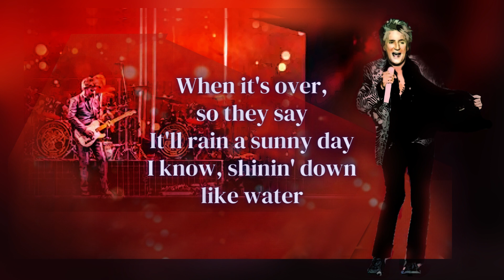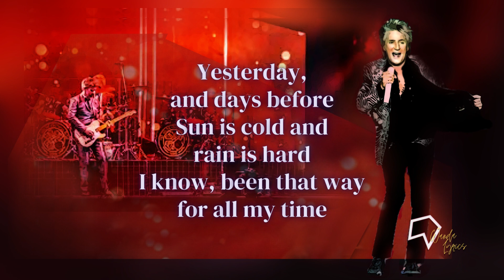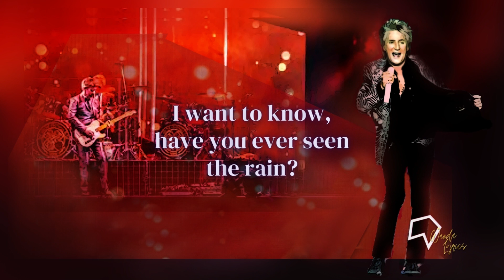Rod Stewart - Have You Ever Seen The Rain (Lyrics)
Lyrics:

[Verse 1]
I know, it's been comin' for some time
I know, shinin' down like water

[Chorus]
I wanna know, have you ever seen the rain?

[Verse 2]
I know, been that way for all my time

[Chorus]
Comin' down on a sunny day, yeah!

Songwriter: John Fogerty